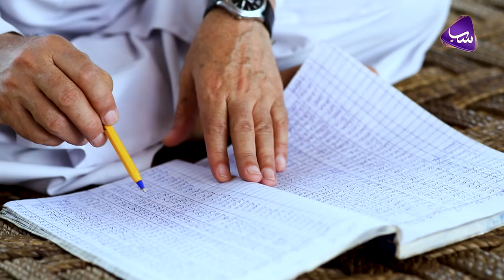Raqs-e-Tamanna | Episode 4 | SAB TV Pakistan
Executive Producer: Yamin Malik
Producer: Junaid Malik
Writer: Irfan Mughal

Cast:
Saleem Sheikh
Suzain Fatima
Moammar Rana
Raheela Agha
Khurram
Maryam Noor Sheikh
Hiba Khan
Tabbasum Begum
Afzal Khan
Shakeel Khan
Anila Agha
Maryam Rana
Kamran Mujahid
Abbas Bajwa
Qasir Latif
Zahid Wattoo

SAB-TV Pakistan is a mainstream TV Channel, with a core brand proposition of 'Khushiyo Bhara Aghaz'​. SAB TV Pakistan boasts dramas, series, shows, and all of this through a visually attractive and colorful screen to bring them out of their hectic lifestyle. We strongly believe in spreading hope and happiness among our viewers.